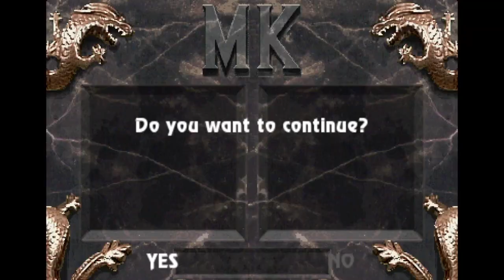Mortal Kombat Deception MUGEN SUB ZERO